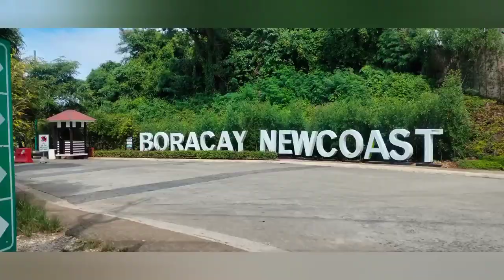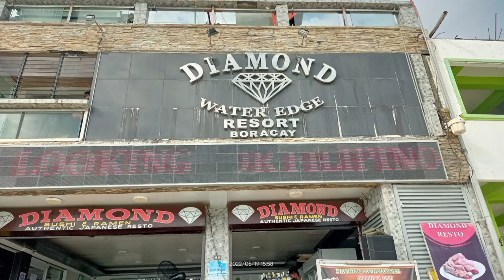GANITO PALA ANG MAKIKITA SA MGA KALSADA NG BORACAY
BORACAY LANDTOUR
boracay 2022
boracay island philippines
boracay island